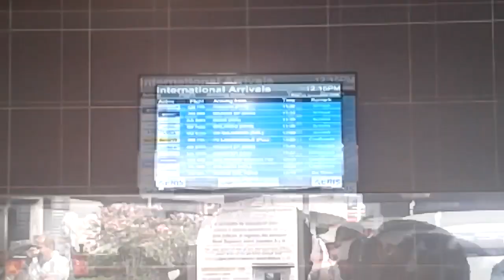Me fui de Mimos y Haters (Llegando de México)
Me voy a la capital de Mimos y Haters, así casual!

Mi Instagram: maucostarico

Reply - 2010s Pop, Restless - Composer: Johan Glossner, Artist: Mikaela Pettersson

Heading Home - 2000s Pop, Happy - Composer: Otto Wallgren, Artist: Stina Sundstrom